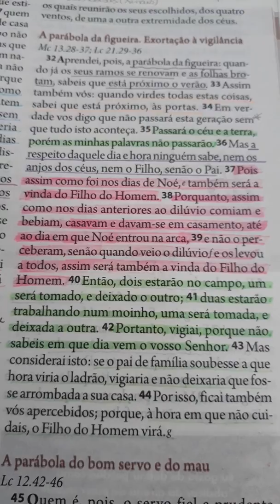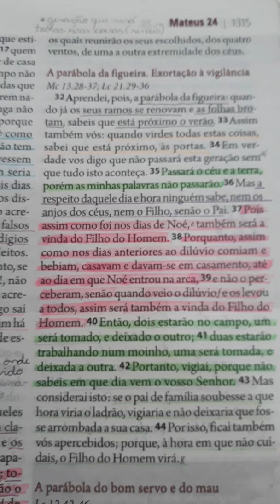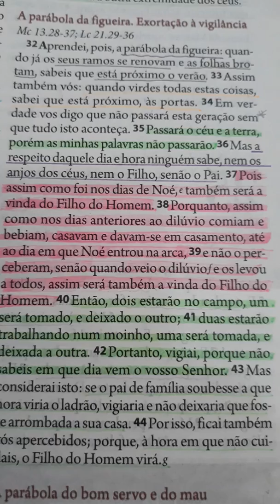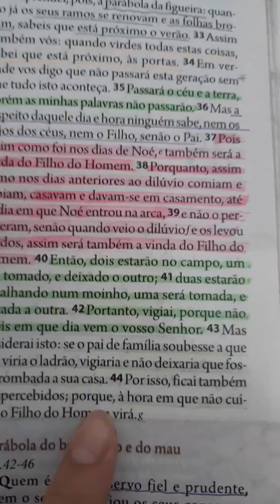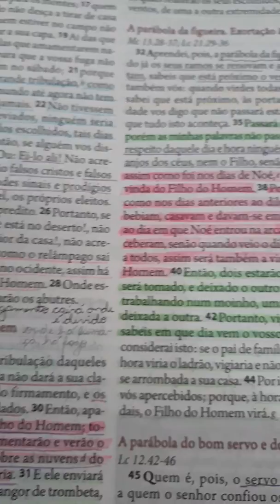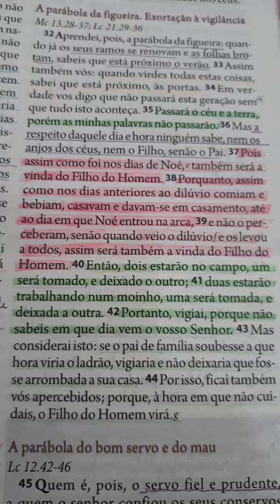Meditação - Ele virá como um ladrão na noite - Mateus 24:36-44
Breves meditações na Palavra de Deus